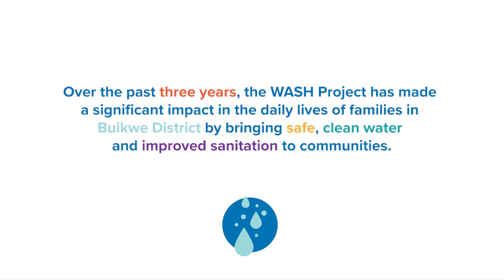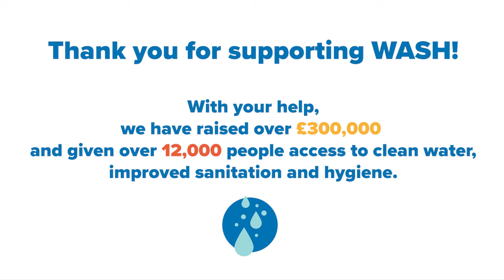WASH project in Uganda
Video highlighting the WASH project in Uganda.  12 villages impacted across the Buikwe district.